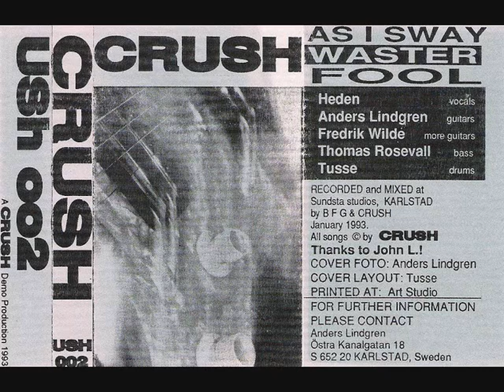Crush - 02.Waster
from [1993] Demo (Cassette)